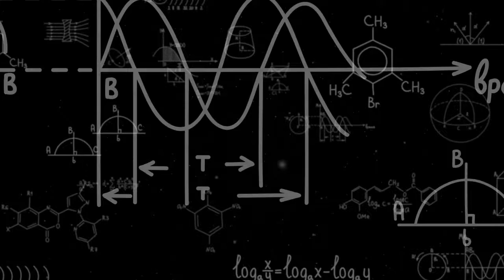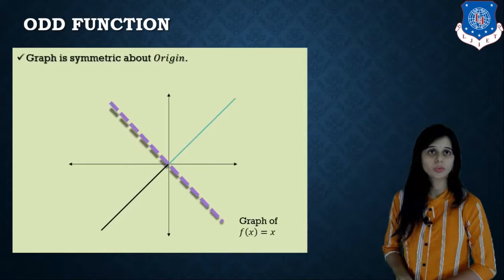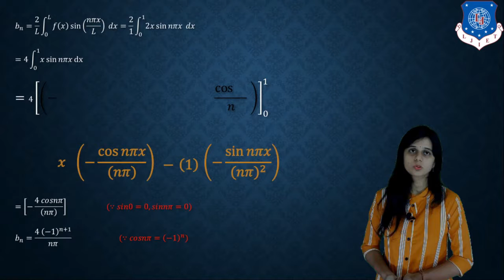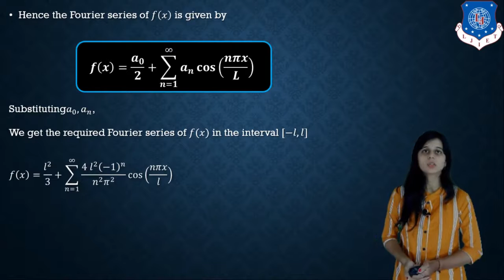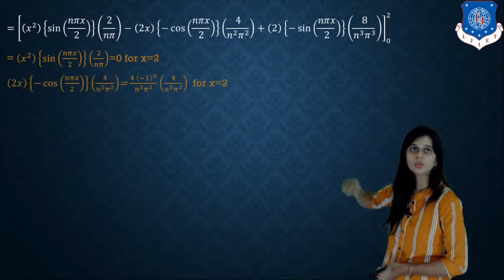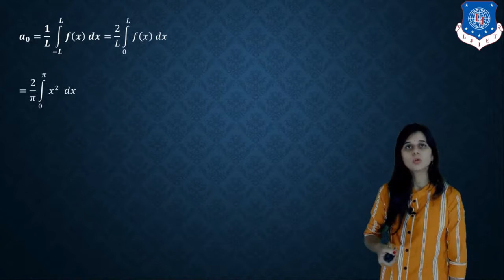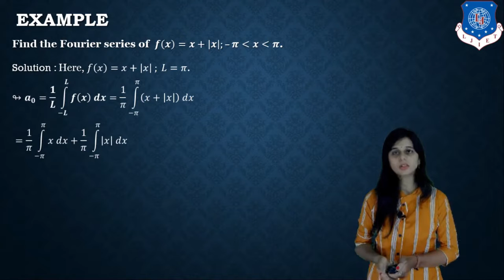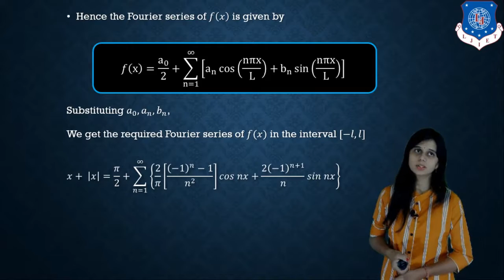Lec-17_Odd and Even Fourier series| Mathematics 01 | First Year Engineering